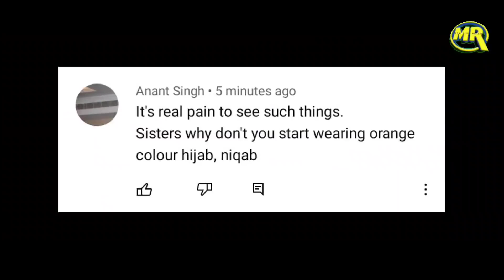Karnataka Muslim Teacher on Hijab Ban| हिजाब विवाद के बीच अध्यापिका ने दिया इस्तीफ़ा